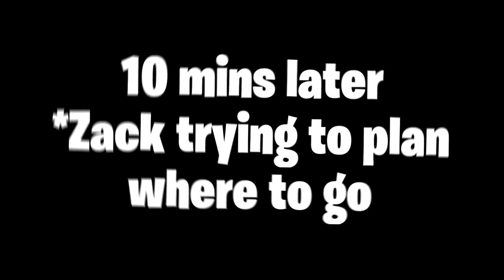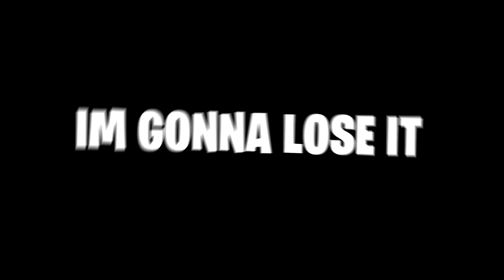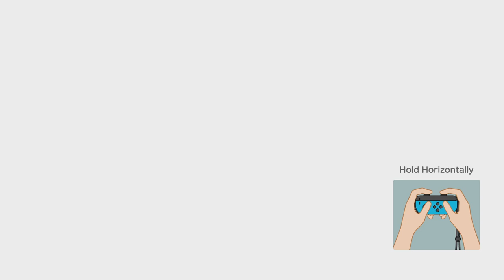Mario Party but we get Demonetized